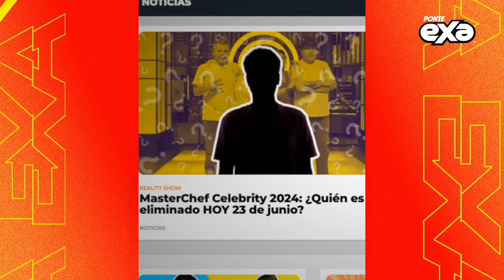Adrian Marcelo le pide disculpas a Gala Montes 😱 ¿Fue de corazón?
El conductor, Adrián Marcelo, tomó el tiempo para pedirle una disculpa a Gala Montes por burlarse de su situación 😱